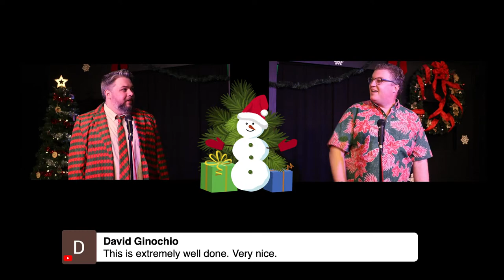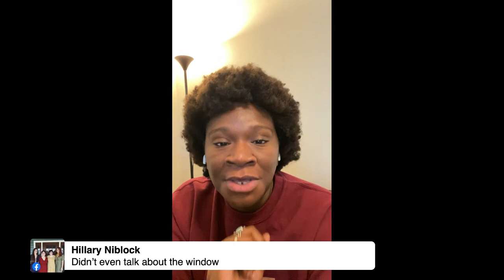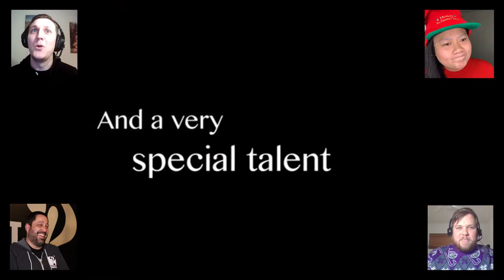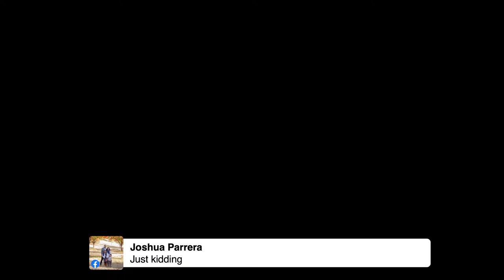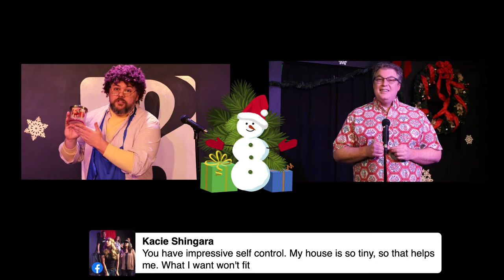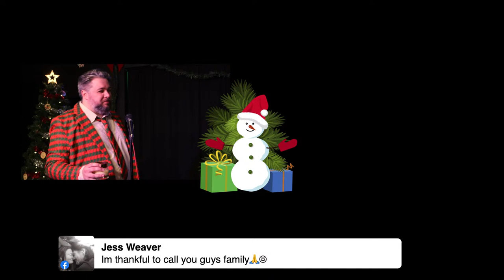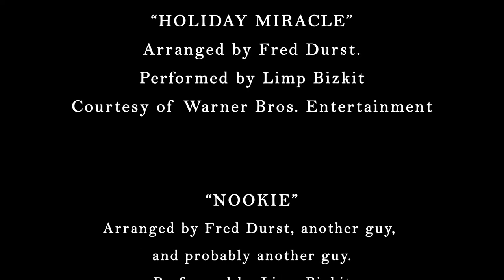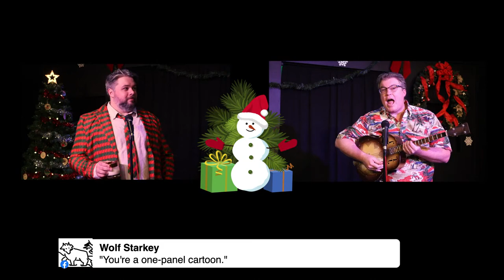Comedy Spot Annual Holiday Show 2020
The Comedy Spot Holiday Show is an annual tradition. It’s a variety show with music, bands, singing, sketches, and characters. Hosted by Chris Emery and Greg Sabin and featuring a ton of regular Comedy Spot performers and invited guests.

With Bill Dendle & Shelly Burns, The Freebadge Serenaders, Peter Petty, The Bad Flick Show